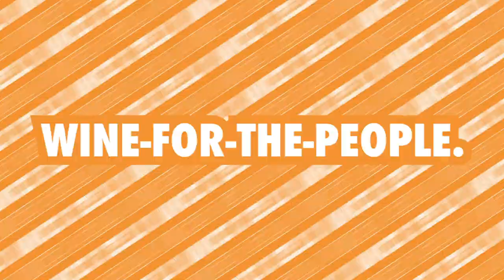Aren't All Wines Vegan?! A Winemaker's Perspective!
We're Thirsty! We're Thirsty! Have you ever wondered why all wines aren't Vegan? It's a totally legit thought! Why would any winemaker want to use animal products in the pursuit of their craft? Let's chat what those products are, what the motives behind their use is - and particularly, how the use of these products can be easily avoided!